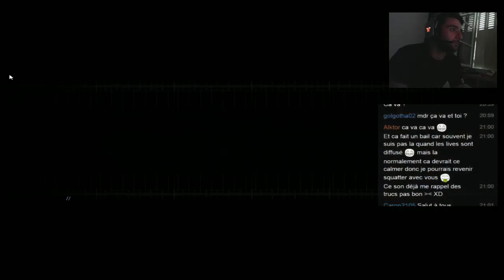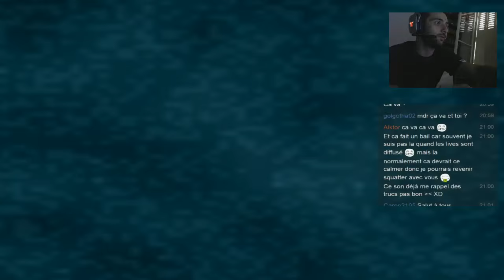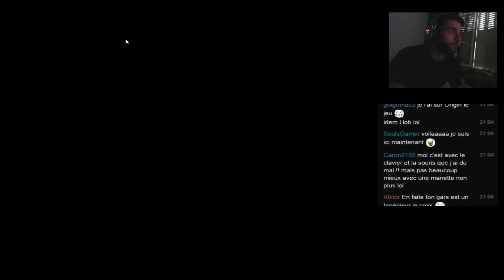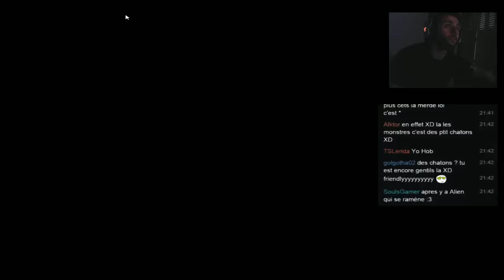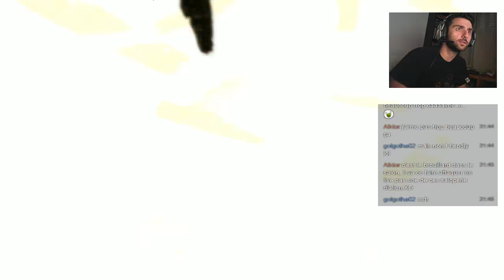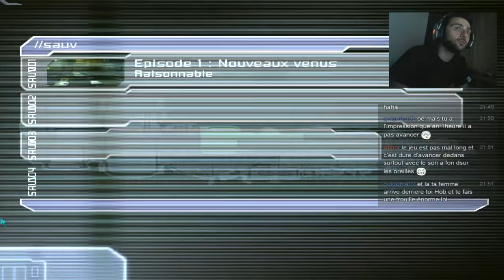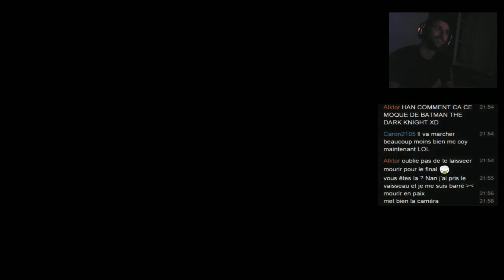Hob Session - Dead Space 01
Dans l'espace personne ne vous entendra vous faire dessus.

Après de nombreuses demandes je me lance sur Dead Space venez me suivre dans mes aventure avec mon coup-coup laser. Attention chérie ça va trancher !